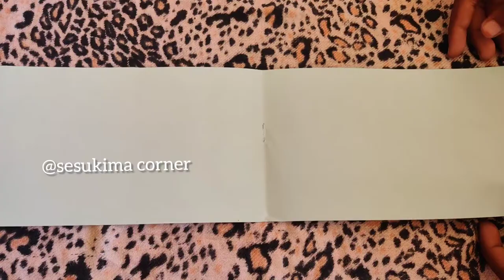DIY Simple and easy penstand !!(sticks,chart )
This video is about how to do penstand with sticks charts !!!
Edit credits:charu (my sissy)
Voice over: keerthana (myself)